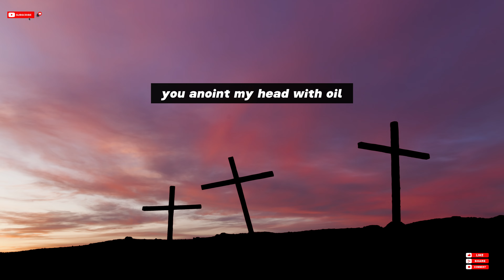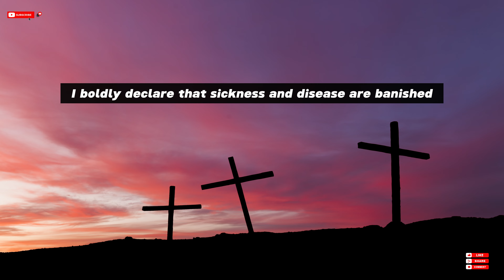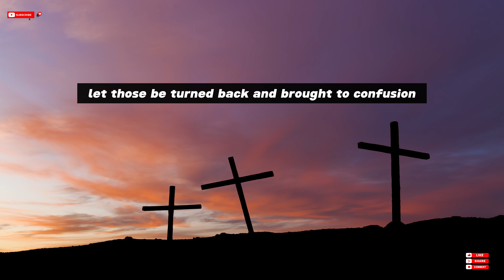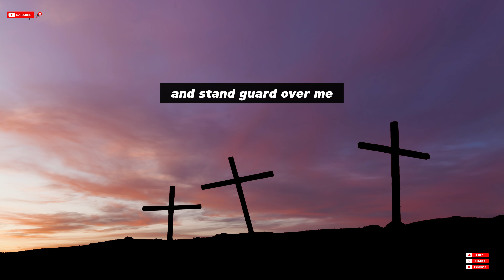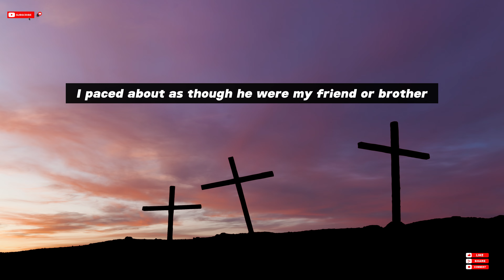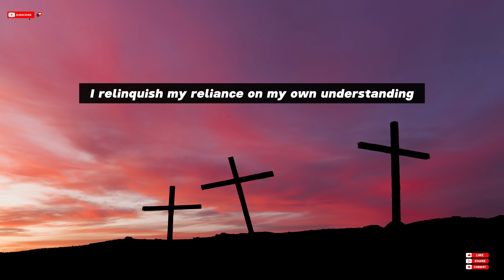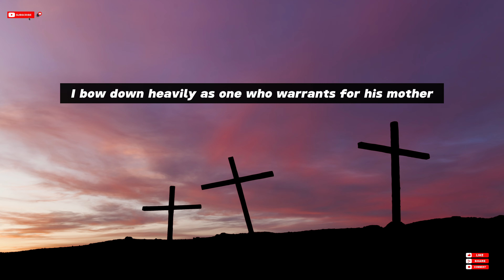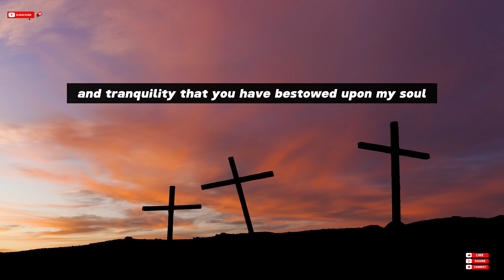TODAY PRAYER- PSALM 23 - THE LORD IS MY SHEPHERD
My YouTube Channel The Name Is Lord Prayers All The Videos That I Have Made That Is All Original. We Did Not Copy It From Anywhere. And The Audio In This Video Is Also Ours Team Members We Have Not Copied It Form Anywhere. And We Record Our Audio And And Edit It For Youtube Videos. All Audio Are Different Team Members.

Content Audio originally by @Lord Prayers Team Members
Audio Team Members
1  Nora
2  Lillian
3  Zoey

Lord Prayers, a channel dedicated to daily Christian motivation, inspiration, bible, psalm prayers, and devotions. Our mission is to provide you with enriching, faith-based content to inspire, educate, and uplift your spirit every day.
May the Lord bless and keep you, and may His love, grace, and peace be with you always.

Content Audio Originally By @lord Prayers Team
Audio Team Members
1  Nora
2  Lillian
3  Zoey